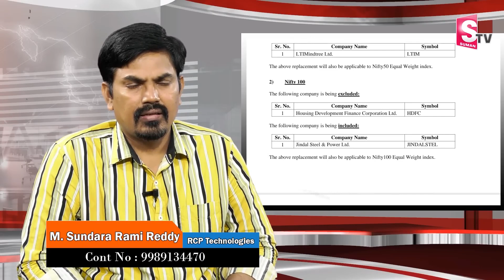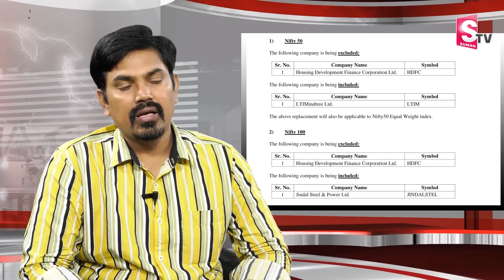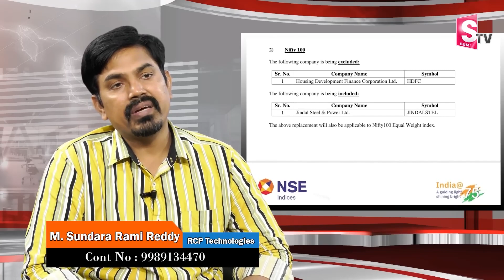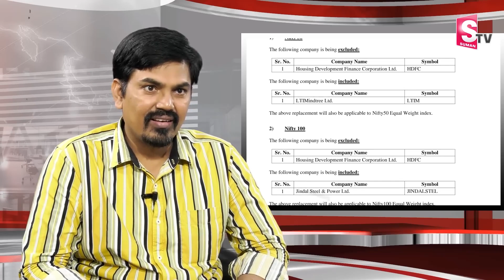Sundara Rami Reddy - Nifty Fifty Stocks 2023 | Mindtree company share add Nifty Fifty